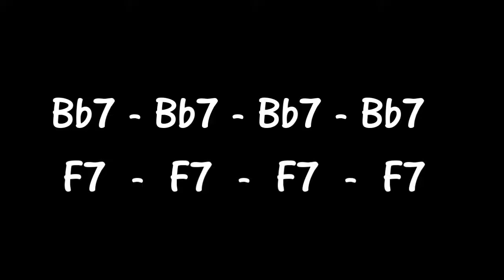Bb7 F7 Swing Jazz Backing Track / Playalong 4 Bars Each Swing 140bpm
👉Grab you free Sample of A Crash Course In Jazz Rhythm Guitar